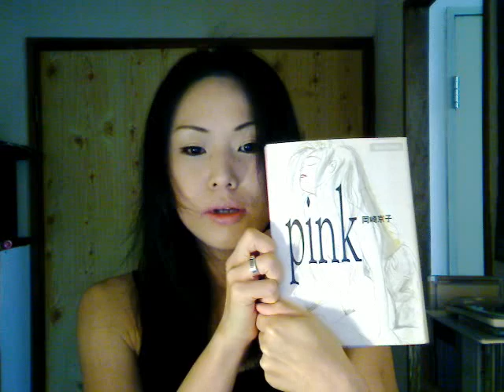2009.6.4 今日の間食「マクビティ ダイジェスティブ ビスケット」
柴田洋子の間食風景を撮影。